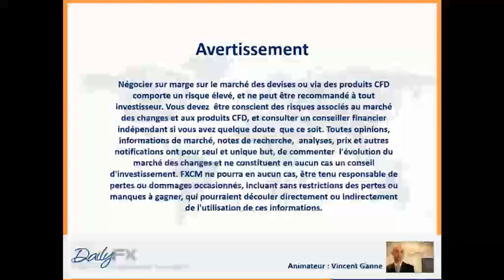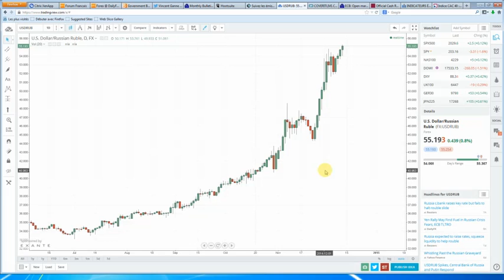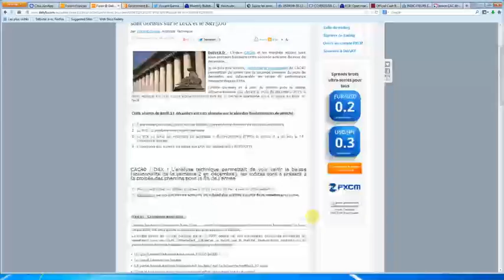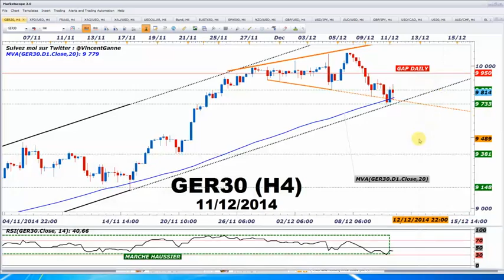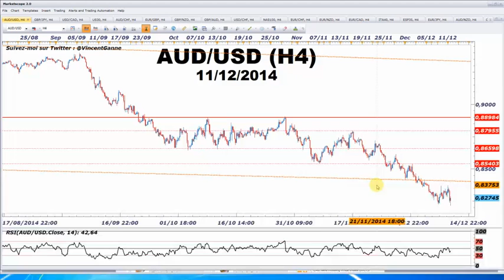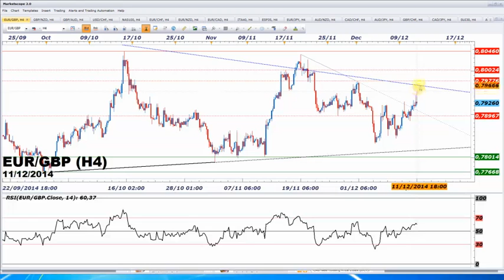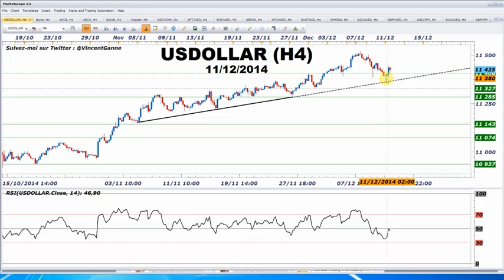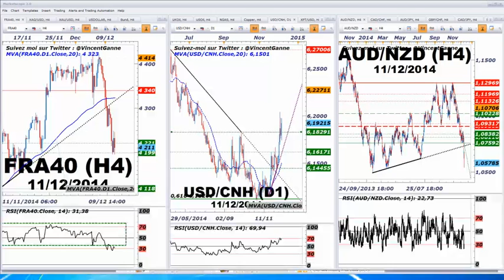Graphiques intraday H4 et opportunités de trading